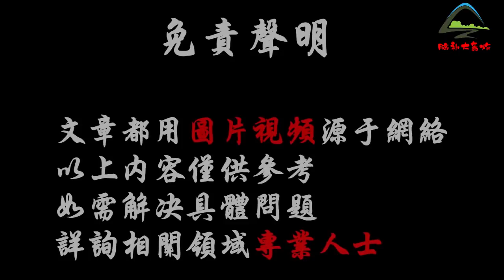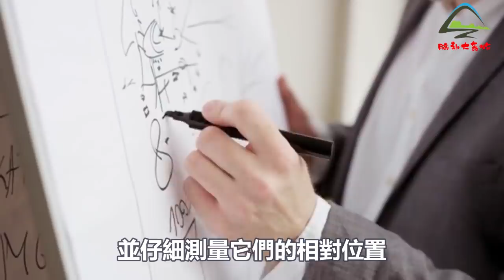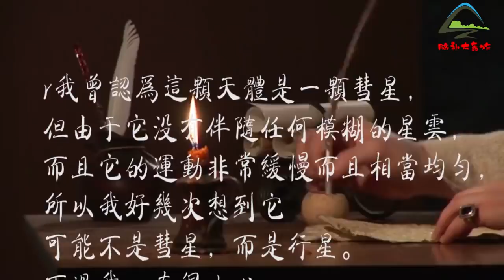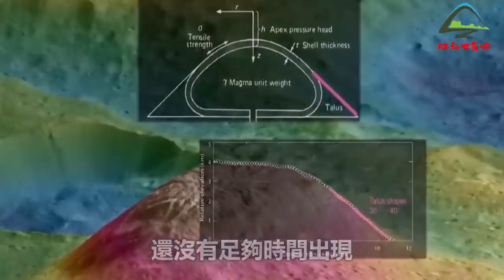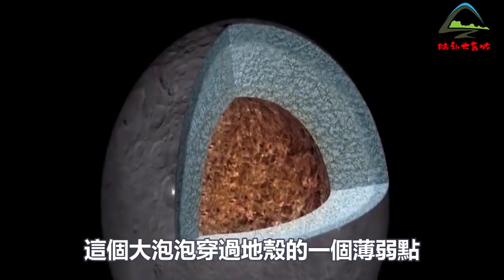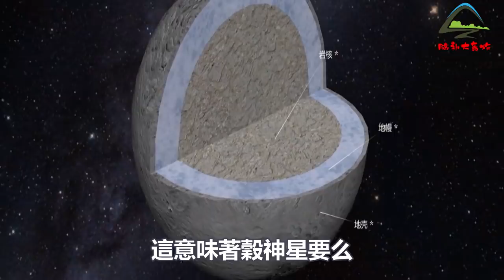小行星帶中最大的天體，一度被認為是第5大行星，它上面閃耀的白色光點最令人震驚！| 腦補大轟炸